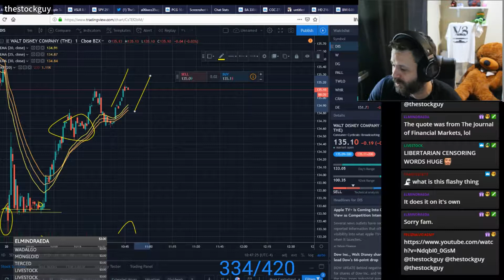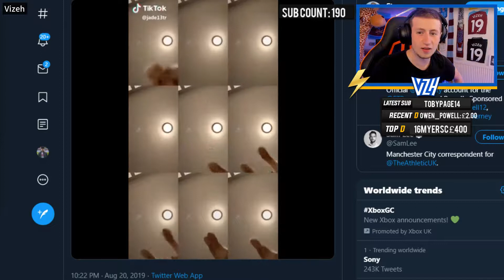Best Twitch Fails Compilation 22.08.2019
Top 30 Twitch fails clips